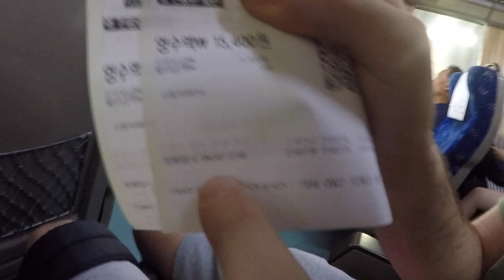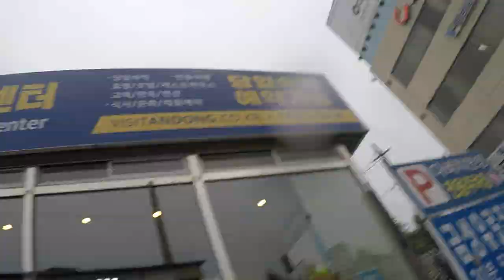Corea del Sur 1 | Andong: Llegamos de MILAGRO!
Empezamos una nueva aventura por Corea del Sur!
Cruzamos medio país desde Seúl a nuestro primer destino, Andong.